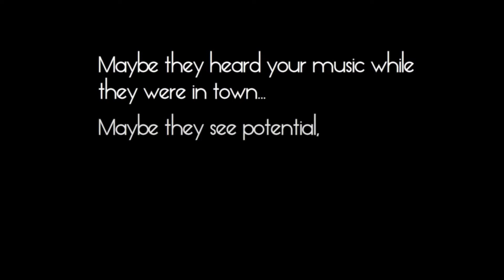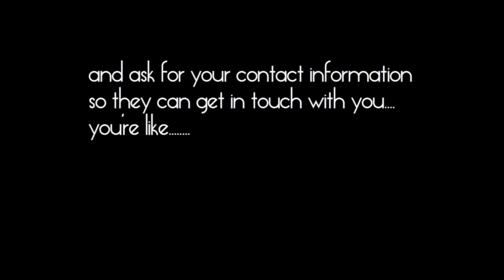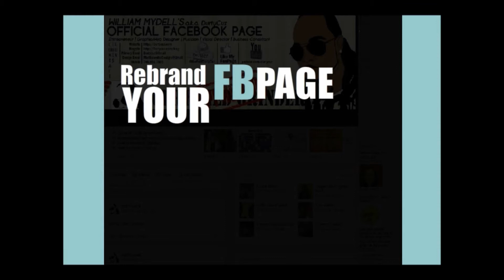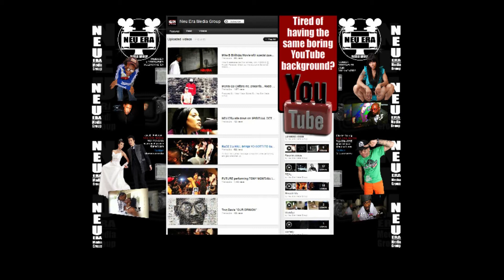DCTV: Season 01: Episode 03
Sitdown with HevyTraffick Ent.